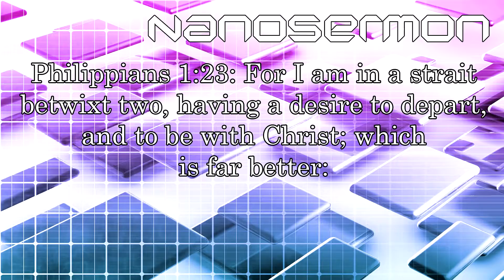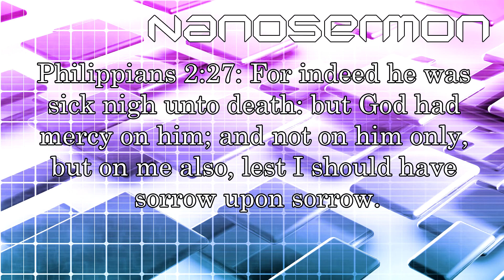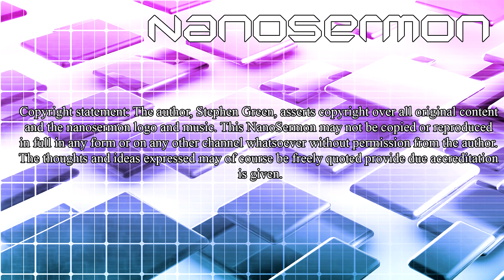In a Better Place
When Christians reach the end of their lives, we often say they have gone to a better place. What does this mean, and where in scripture does it come from?
‎ for the transcript and audio download. You will have to register and log in on the site, but that's Data Protection for you!